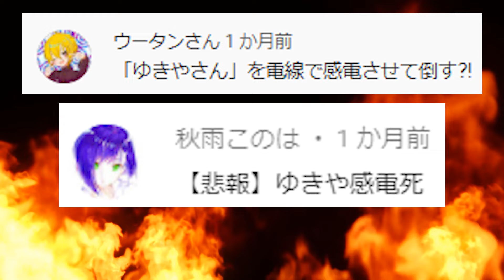『サイレンヘッド』をついに倒してしまいました…【Siren Head】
ゆきやが使っているPC：ガレリア（ゲーミングPC）